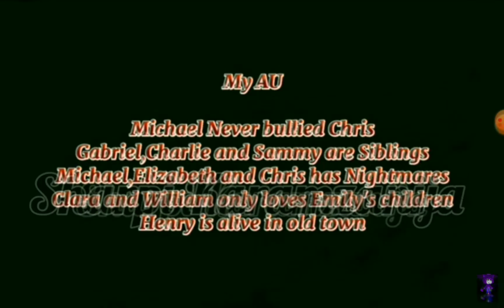Afton Family (My AU) episode 10 gacha club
Apps used
InShot
YouCut
CapCut
X recorder